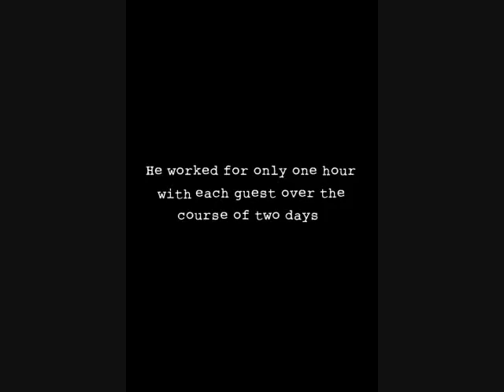Mark Vazquez-Mackay draws 7 portraits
Video by photographer Wilmer Aburto documents Artist Mark Vazquez-Mackay drawing portraits at C space's King Edward open house in the summer of 1212, as part of larger project with the aim of creating 100 portraits of people in Calgary, Canada. Video shot at a "We should know each other" event.